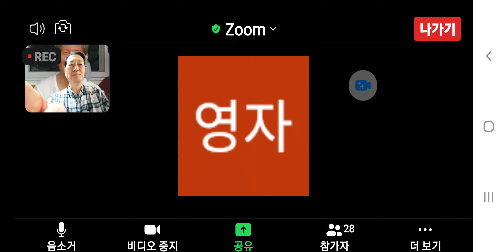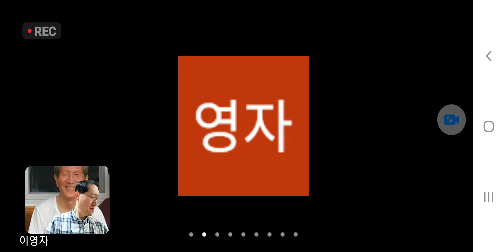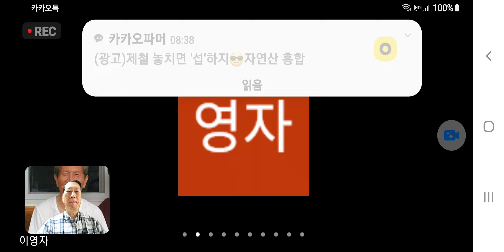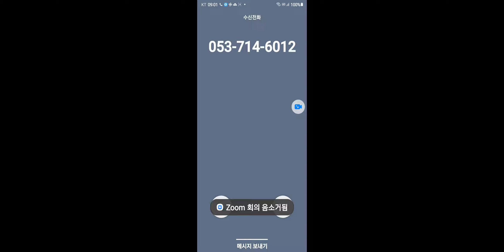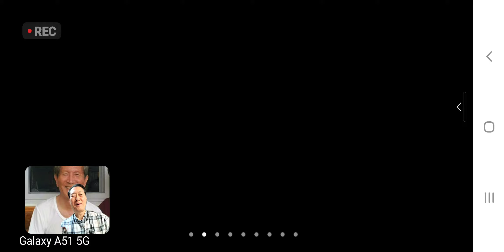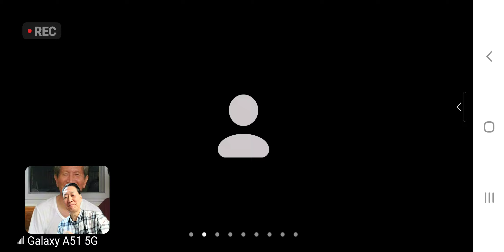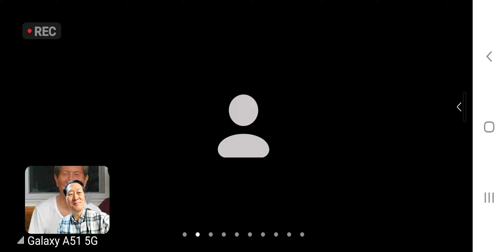긍휼의 주 그리스도[불금QT-화답 형제자매님]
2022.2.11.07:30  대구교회